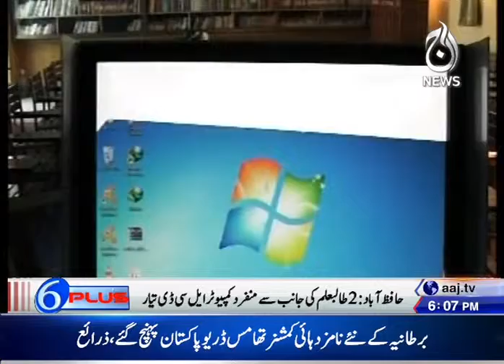Invisible LCD By Pakistani Tenth Grader Student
Made By Danish Iqbal And Awais iqbal Govt.High school Vinni.
You can do your work without any tention...